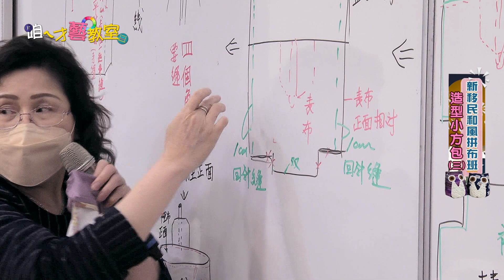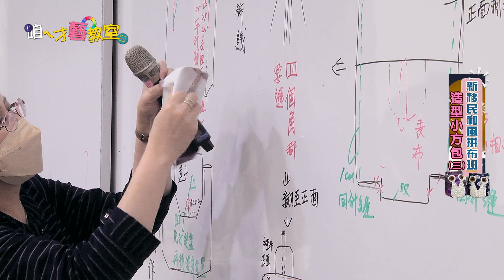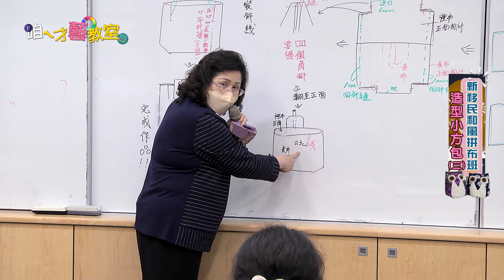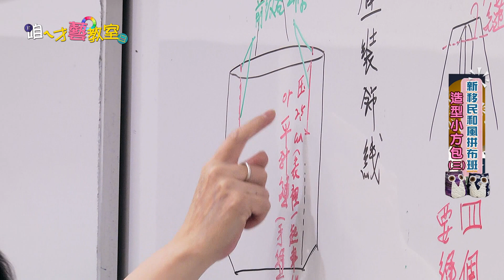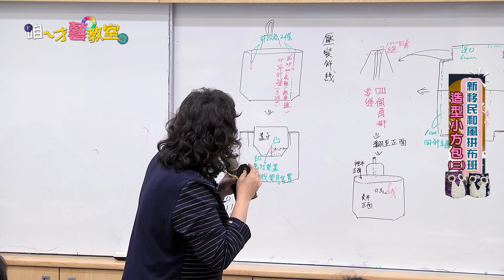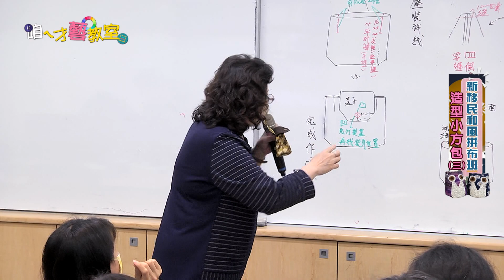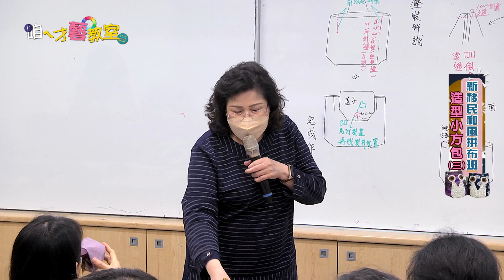造型小方包 I 和風拼布班 Part 6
拼布是一種手工藝，是指用不同顏色和圖案的布料剪裁、拼接、縫製而成的裝飾品或日用品。在拼布班中，學員可以學習拼布的技巧和創作方法，並與其他同好一起交流和分享創作成果。
拼布班的好處在於提供了一個有益的社交環境，學員可以學習和參考其他人的作品，也可以得到專業導師的指導和建議。拼布班對於想要學習拼布的初學者來說是一個不錯的選擇，可以幫助他們快速入門並提高技巧水平。對於有經驗的拼布手來說，拼布班也可以提供一個不斷學習和探索的平台，有助於拓展其創作能力和視野。
而這由大同區公所舉辦新移民和風拼布班課程，邀請了中正區社大謝碧燕講師專業指導，讓拼布變成一個有趣且富有成就感的活動，促進個人成長和社交交流，同時也激發創造力和美感的追求。